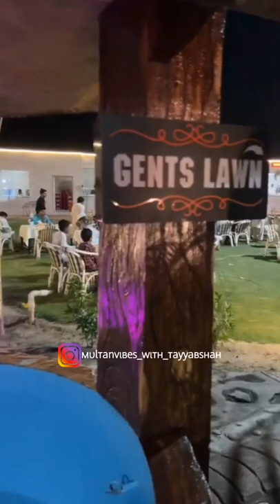visit to Bamboo huts restaurant multan |vlog| food